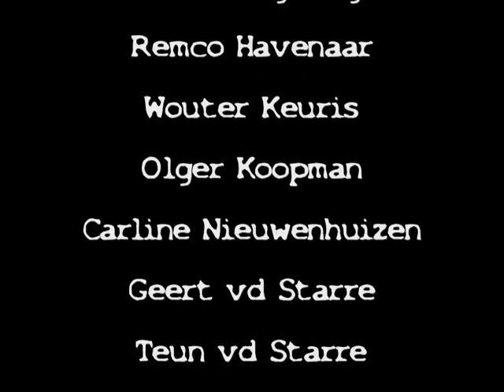Pre-Wacken Promo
Leidse Lijers and INVITES ONLY